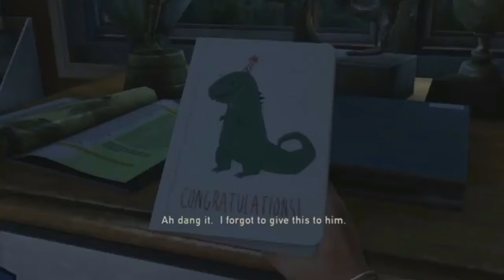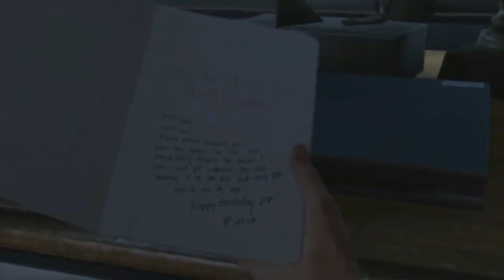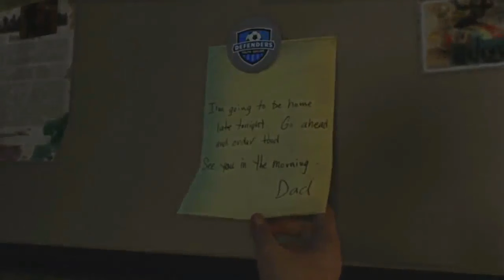The Last Of Us Walkthrough Gameplay Part 1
original link-